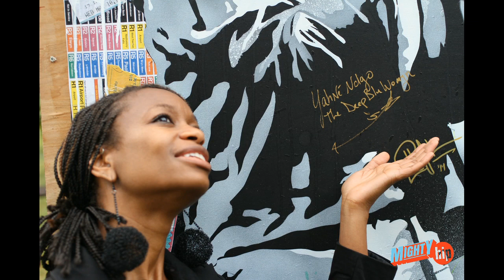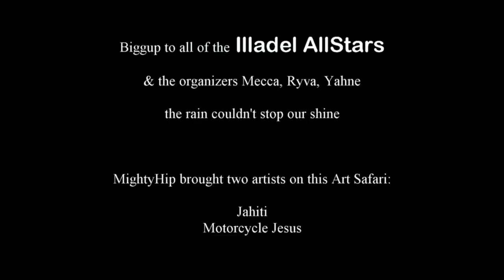MightyHip.com: Illadel Allstars Reunion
A lovely time had in the park with cats that rock microphones, stages ad canvasses.